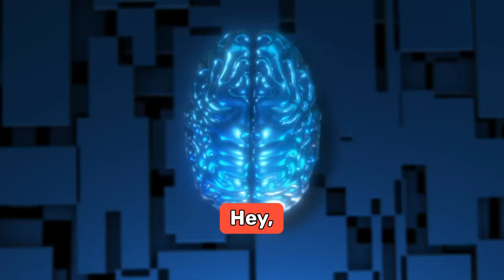How Social Interaction Boosts Your Brainpen_spark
Hey, everyone, Did you know
your brain is incredibly
social?
That's right.
Our brains are hardwired
to connect with others, which
plays a crucial role in our
mental and emotional well
being.
From the moment we are born,
our survival depends not
just on physical needs but
also on social interaction.
Every conversation, every
touch and every smile
activates pathways in our
brain, releasing chemicals
like oxytocin and
serotonin, which are key
to our happiness.
In fact, studies show
that strong social connections
strengthen our immune system,
help us recover from disease
faster and can even
lengthen our lifespans.
So next time you're
 considering
skipping that call with a
friend or avoiding a social
event, remember,
engaging with people is not
just fun, it's essential
to your brain's health.